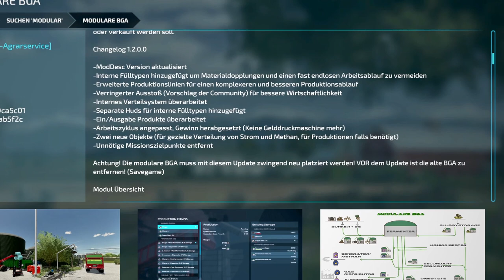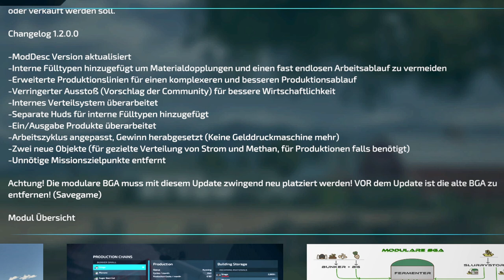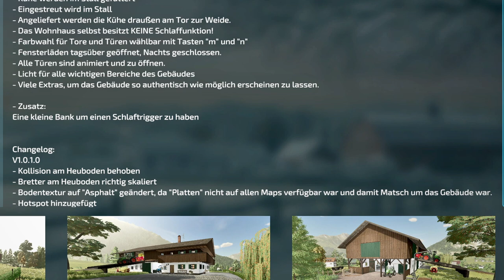💢 LS22/FS22 - 8 Neue Mods - 4 Updates - Modhub - John Deere 50-60 STS Series - Case Puma 145 CVX